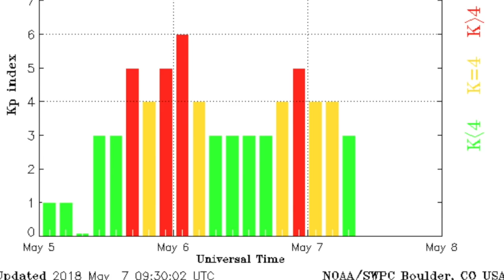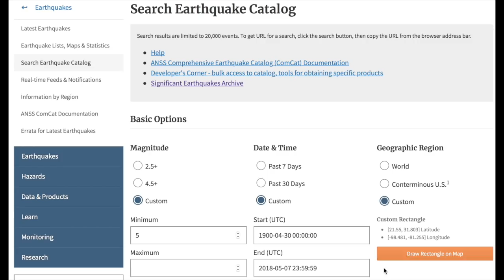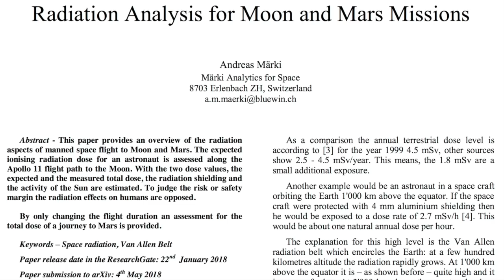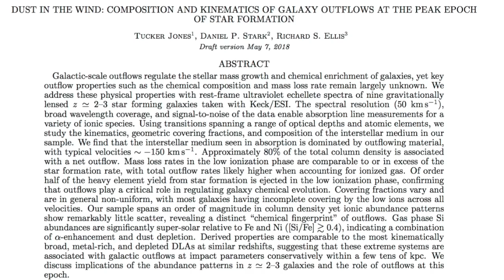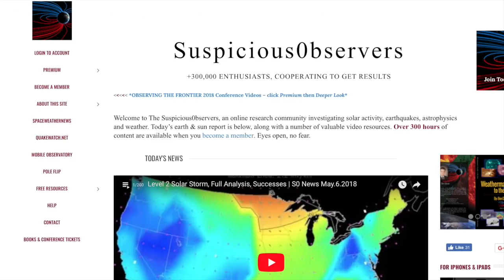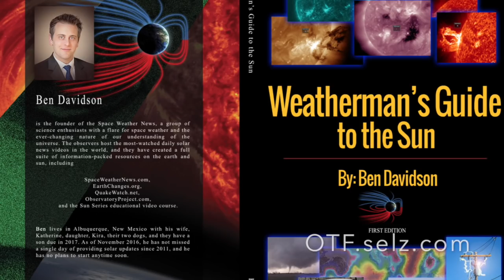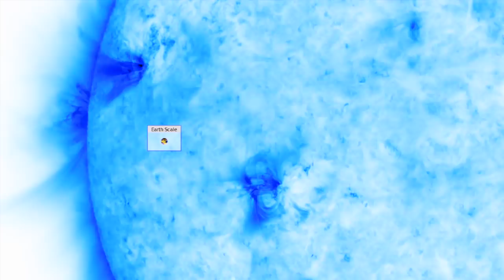Earthquakes, Deadly Radiation, Cosmos | S0 News May.7.2018